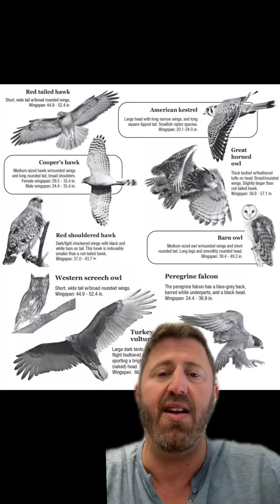Hawks in L.A. - NATIVE Birds Crucial to the Ecosystem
Hawks are not just beautiful birds, they are crucial to the ecosystem of Los Angeles. And they are natives! Here’s a quick guide to the most common type of hawks in Los Angeles and why they are so important. Let’s get into it!